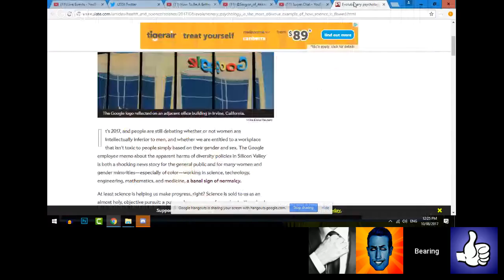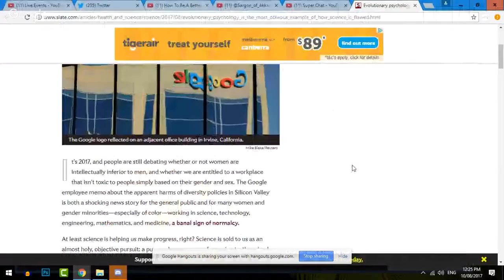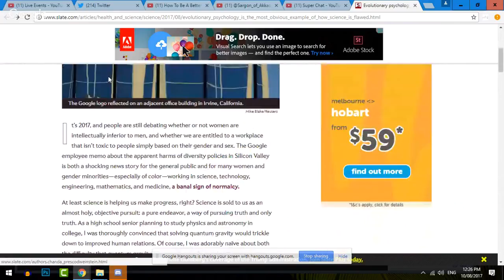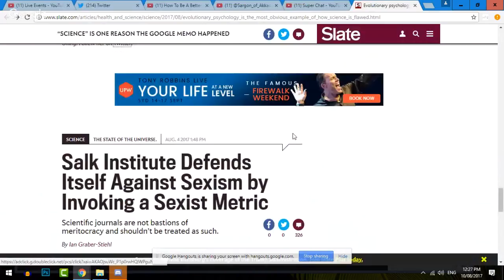Chatting with A Helping Hand, FriendEd, Morally Gray & Rez Please!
Chatting with A Helping Hand, FriendEd, Morally Gray & Rez Please!  Regards, Bearing.

Surf anonymously & unlock restricted content!
PureVPN - the world's fastest VPN service ...